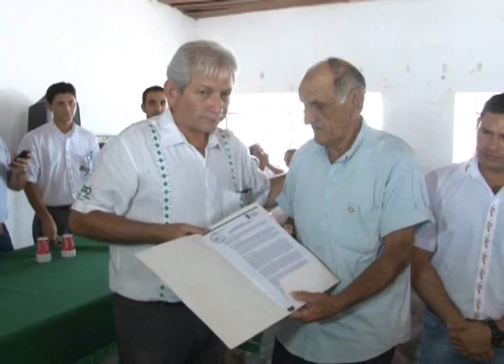Modelo Autonómico beneficia a Germán Busch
Rubén Costas inauguró la pavimentación de calles y comprometió recursos para la construcción de una terminal en Puerto Quijarro. Entregó un telecentro en El Carmen Rivero Torrez, un pozo de agua y becas alimenticias para adultos mayores en Puerto Suárez. Además realizó un recorrido por "La Costanera", que ya tiene un avance de 60%.